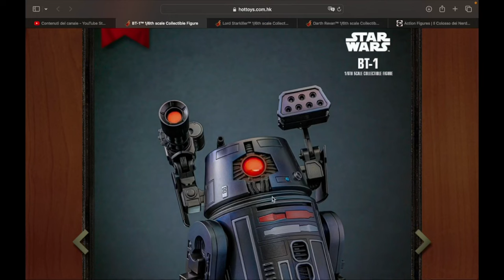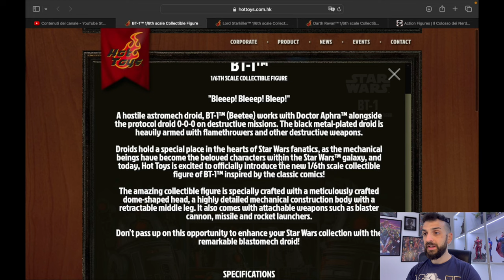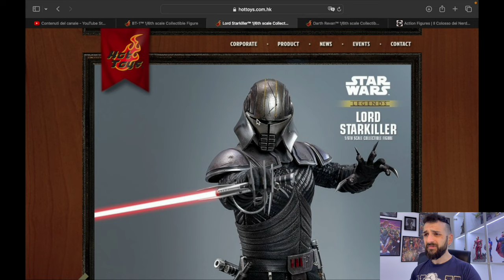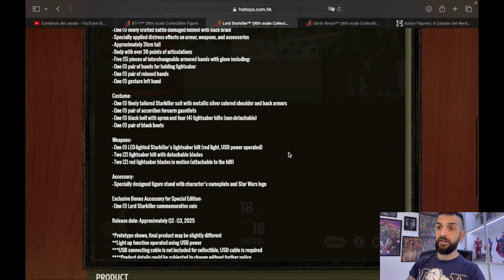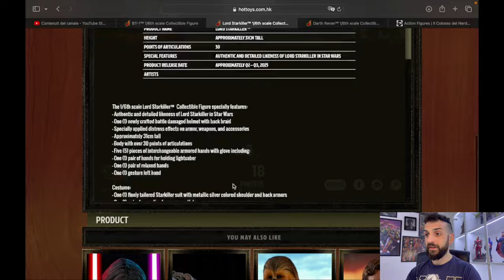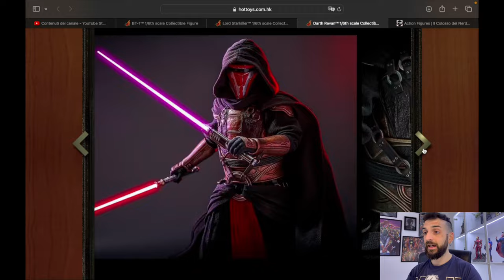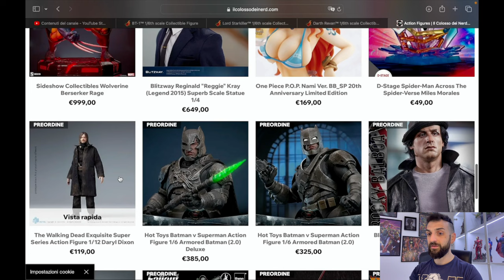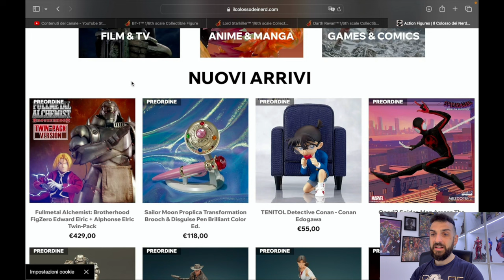1/6 BREAKING NEWS: Hot Toys mi odia!!! Ecco Darth Revan e Star Killer! Ah, c'è anche BT-1.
Eh niente, Hot Toys mi odia ed ha rivelato questi tre annunci neanche 24 ore dopo il mio video News della domenica. Annunciati ufficialmente (e finalmente) Darth Revan, Starkiller e BT-1! Diamo loro un'occhiata insieme.
E sentiamo che aspettative ha il mio amico @Alderaan_15 a riguardo, un'enciclopedia umana di Star Wars! @8-BIT